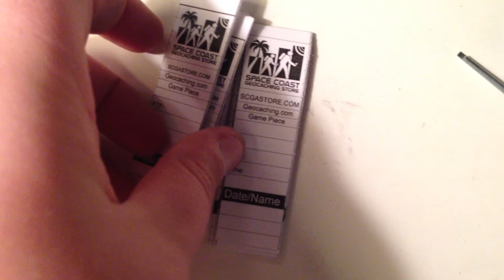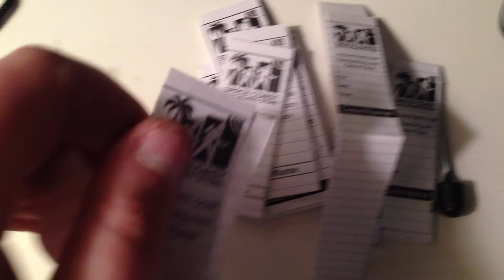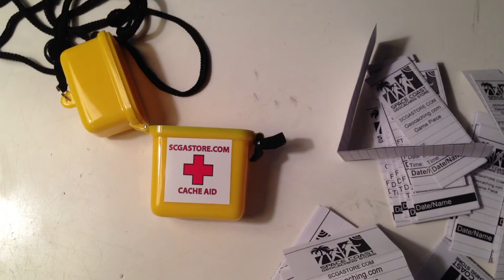Cache Aid Kit Review